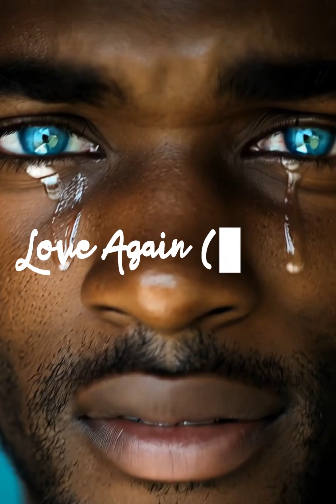Love Again (Remix) R&B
Vocals: Love Again ( remix)
Producer: Timbaland
Video editing: Club Bantu

The channel was created for personal enjoyment and we do not take credit. Where possible to help promote the sale of the artists work. Please contact us at .com if you are unhappy with any particular video upload and we will be happy to take it down immediately, rather than reporting the whole group as this will take away people's enjoyment of other videos across the channel. Thank You For Reading this

Follow Clubbantu on these platforms for more content:-
TIK: clubbantu